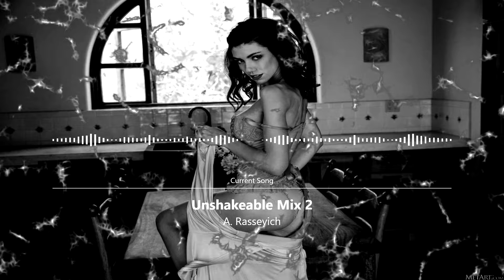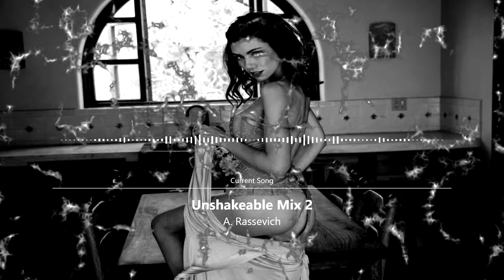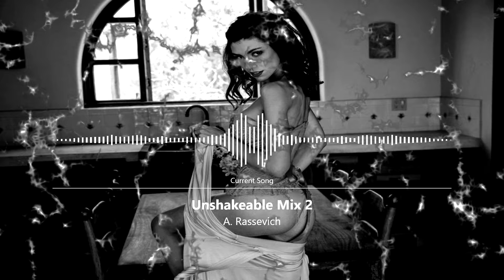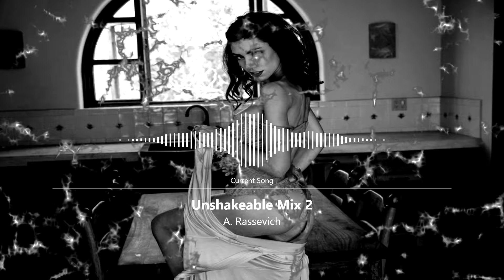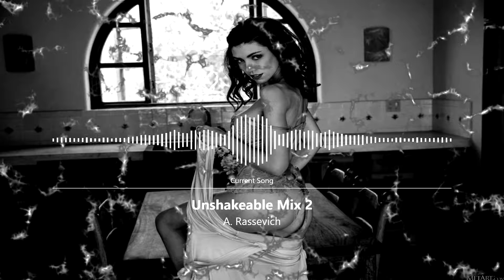UNSHAKEABLE MIX (Vol.2) by A. RASSEVICH Best Deep House Vocal & Nu Disco WINTER 2024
Tracklist:

01. Sharapov & Ladynsax - My Way (A. Rassevich Remix)
02. A. Rassevich - No One Dares (Original Mix)
03. A. Rassevich - Come One Way (Original Mix)
04. A. Rassevich - Went In To The Beat (Original Mix)
05. A. Rassevich - Share This Love (Original Mix)
06. Marcus Caballero - Dissapear (A. Rassevich Remix)
07. A. Rassevich - Give It To Me (Original Mix)
08. Aleksandr Kirichenko - Follow Me (A. Rassevich Remix)
09. A. Rassevich - The Red Space (Original Mix)
10. Michel Senar feat. Dave Baron - Friend (A. Rassevich Remix)
11. A. Rassevich - Things That I Haven't (Spoiljack Remix)
12. A. Rassevich -  It`s All About Funk (Original Mix)
13. QRVZH & A. Rassevich - Feel for Me (Original Mix)
14. A. Rassevich - Sails of Love (Abriviatura IV Remix)
15. Jharoo & Di Morais Feat DOROTHY O - Follow Me (A. Rassevich Remix)

Best Deep House Vocal & Nu Disco 2024

deep house, vocal house, nu disco, chill out, dance, Edm, mix